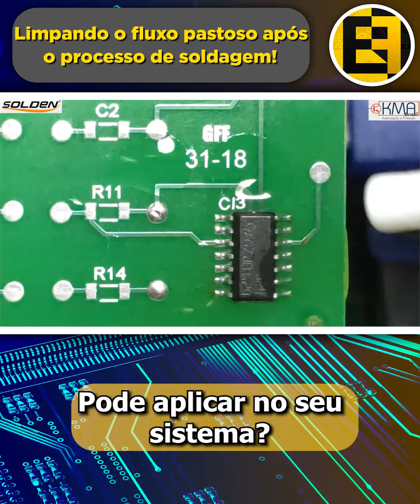Limpando o Fluxo de SOLDA Pastoso Com Álcool Isopropílico - Eletronica Facil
🟡Baixe Nosso E-book Gratuito e Conheça Nossos Cursos Completos Eletrônica e Programação
🛒Produtos Usados na vídeo aula e que você Encontra na LOJA Eletrônica Fácil: 🛒

▶ Ganhe seu DESCONTO AGORA Com o CUPOM: EFACIL5 e Turbine sua Bancada com os Equipamentos RIGOL 🟡Distribuidores RIGOL: